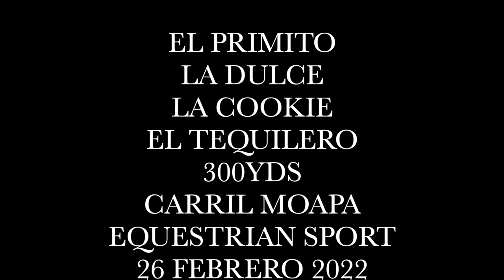El Primito vs La Dulce vs El Tequilero vs La Cookie en Carril Moapa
El Primito vs La Dulce vs El Tequilero vs La Cookie en Carril Moapa Equestrian Sport